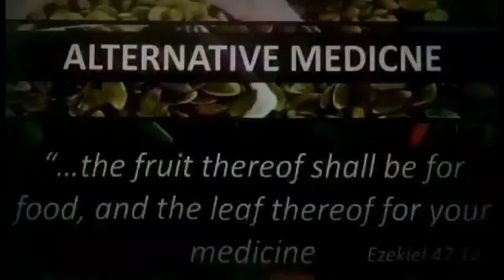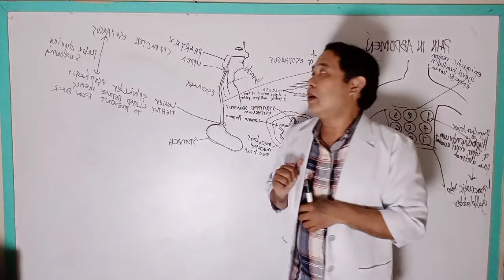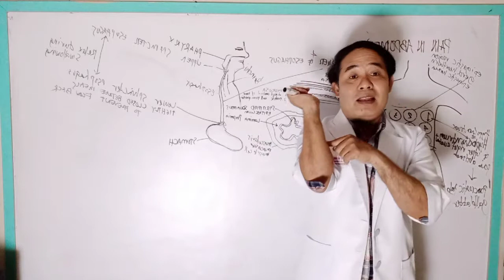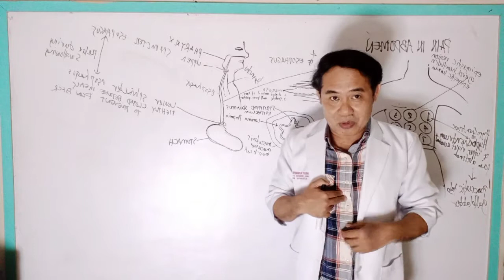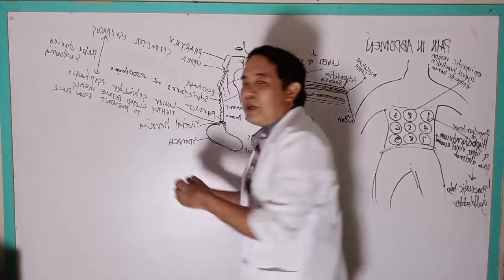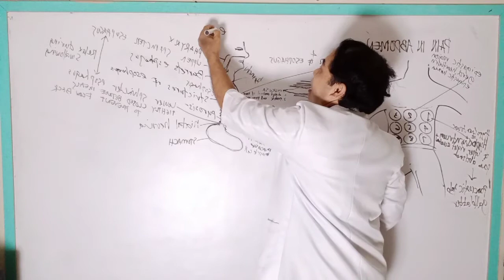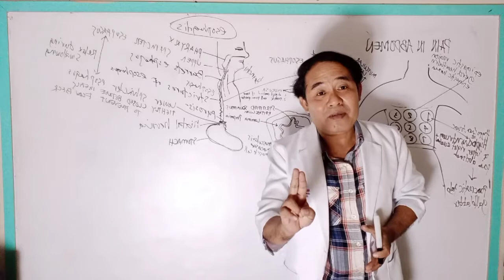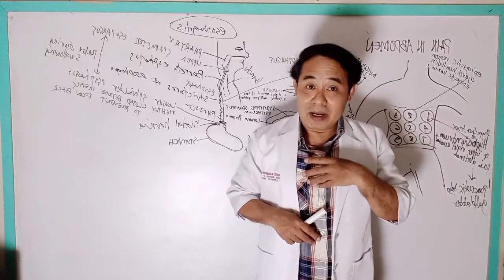Pain in the middle upper of Abdomen - Epigastric